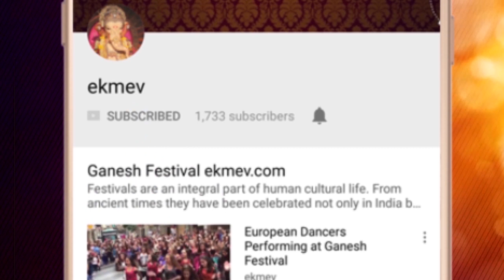Vishal Shinde Ganpati 2022 | Mumbai Eco Friendly Clay Sculpture Artist | Beautiful Ganesha Idol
Murtikar Vishal Shinde
Mumbai's Famous Ganpati Murtikar | Eco Friendly | Sculptor.
sculptor artist famous for most creative Bal Ganesh Idols

मुंबईके सुप्रसिद्ध गणपतीके मूर्तिकार
Mumbai ke Suprashiddha Ganpati ke Murtikar is series mein Main baat karunga in Murtikar se, jinke naam hai.

(1) Rajan Khatu.
(2) Manohar Balkrishna Bage ( Bagwe Arts ).
(3) Reshma Vijay Khatu ( Studio Vijay R Khatu ).
(4) Satish Walivadekar ( Shree Gajmukh Arts ).
(5) Vishal Suryakant Shinde ( Trimurti Arts ).
(6) Raju Shinde.

Tell us more in comment box. Give Your Feedback